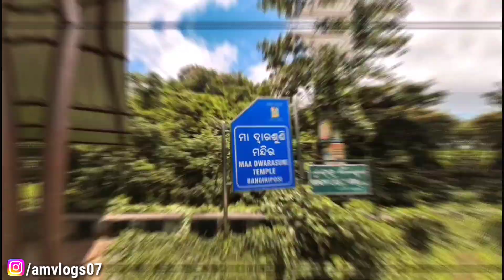Bangiriposi Ghat || Maa Dwrasuni Temple || Mayurbhanj || Similipal || Odisha AMVlogs🔥🔥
_ABOUT_
°Place- Bangiriposi Ghati, Maa Dwarasuni Temple.
°Dist- Mayurbhanj(Odisha)
°Distance- 38km from Baripada Town.
It is situated at a distance of 38km from Baripada on the Baripada-Rairangpur road. It is the centre for collection of forest products of the Shimilipal hill ranges. It is connected with regular Bus as well as Train services from Baripada. Here, there is a beautiful temple of Goddes Dwarasuni, for which this Ghat is also known as Dwarasuni Ghat.

                                _SOCIAL MEDIA_